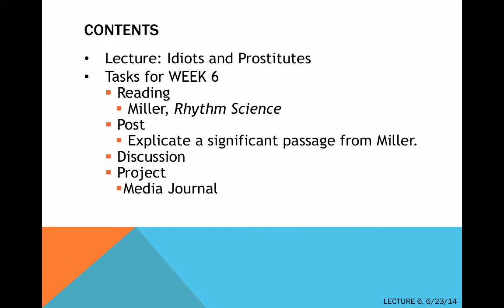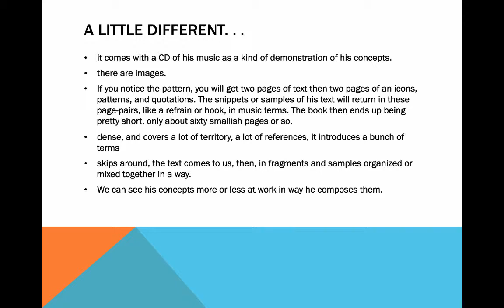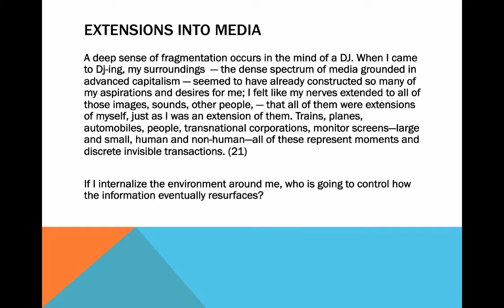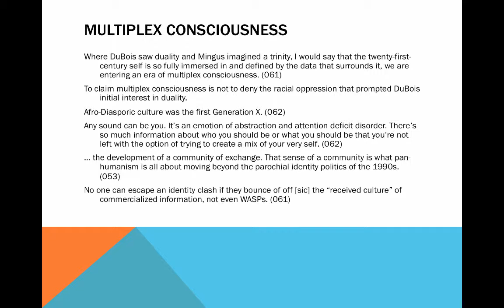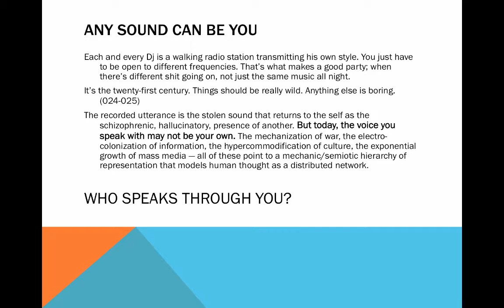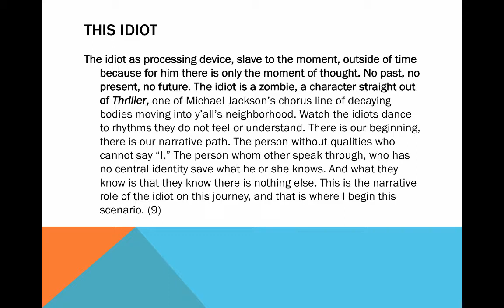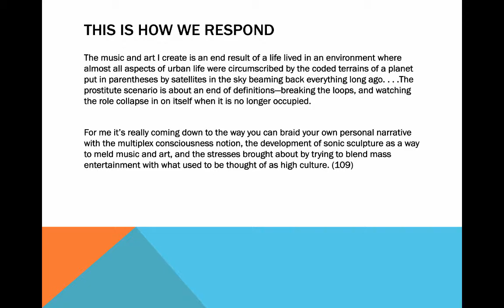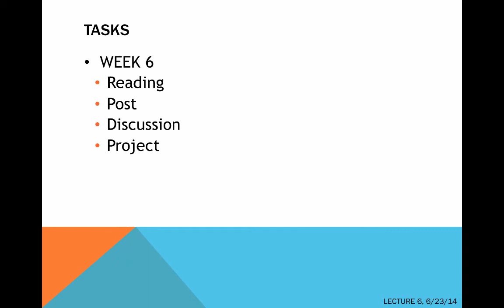Remix: Music, Art, Culture | Lecture 6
Table of Contents:

00:06 - Contents
01:15 - Assignments
01:43 - Reading
02:33 - Post
05:31 - This Idiot
07:43 - Extensions into media
10:48 - Multiplex Consciousness
18:38 - This is how we respond
21:14 - Any sound can be you
21:14 - Multiplex Consciousness
21:14 - Extensions into media
21:14 - This Idiot
21:37 - Extensions into media
21:37 - Multiplex Consciousness
21:38 - Any sound can be you
21:38 - This is how we respond
25:23 - Project: Media Journal
27:51 - tasks